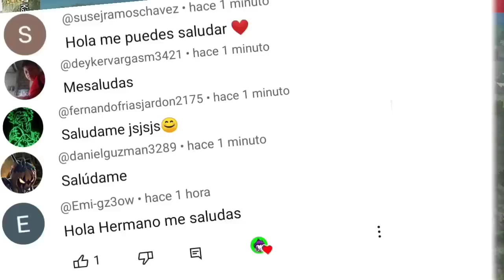Porque No se Puede Obtener los Nuevos Regalos 6 Aniversario Bugeado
porque no puedes reclamar los nuevos regalitos del 6 aniversario en freefire latam 2023
evento graffiti bugeado evento 6 aniversario en freefire latam 2023
cómo reclamar todos los premios gratis del 6 aniversario que llego hoy a freefire Latinoamérica 2023